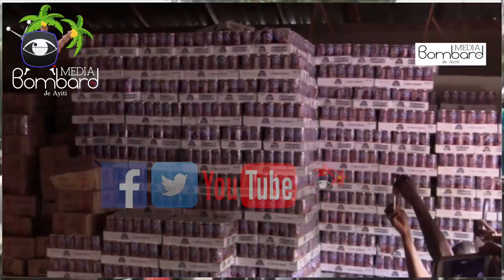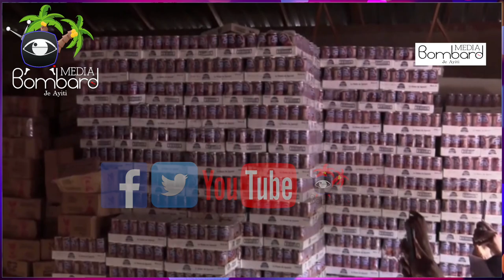Flash---Andre Michel Tounen Yon Fèy Kann Nan Politik Peyi d'Haiti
Andre Michel Fè Moun Sezi Apre Gwo Deklarasyon Sa a Nan Konferans Pou Laprès